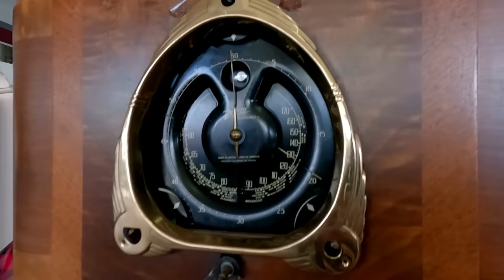BIGFOOT DOCUMENTARY 2021: SASQUATCH ACTIVITY NEAR "THE GASCONADE RIVER, MO"| "WORSE THAN DOGMAN?"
Hey everyone! In this documentary, I travel to Salem, MO to meet with Val Davis. To my amazement he has had many bigfoot encounters and sightings...and a new cryptid that I have never heard of! I thought that maybe it was a dog man but it seems to be something different! I want to mention people do not understand how one person can have SO many sightings and encounters. I want to lay this out right now for everyone. When you live in these bigfoot territories or just giant forested areas your chances of seeing one goes up. Second! ONCE YOU SEE ONE your eyes are open, by that I mean you are looking for it more and you are just more aware in general. You begin to pay more attention and look for different features and sign...
Val has served in the military and has done and seen many incredible things in his life. I believe Val to be very credible and on point with what he is describing. He has no intention of providing evidence for the skeptics out there. He only wishes to share his stories so the truth can get out there and others can better safely protect their loved ones when out in the forests.
In this documentary, we cover many views and questions that people have most likely been pondering on! I hope to provide people with some insight into the forested people and help others slowly understand what we are dealing with!
Please be kind to Val and please keep the comments clean. I will hide any rude and uncalled-for comments and you will be added to a list. This is for people to talk and discuss bigfoot not to cuss and degrade one another...that does not help anyone or the topic.
Val, I wanted to say thank you again for reaching out to me and letting me come by and hear you out! The café down the street was awesome and they had amazing food! I hope to get back with you in a few months and see how you are doing! God bless!

SASQUATCH THEORY,

BELOW ARE SIGHTINGS I FOUND NEAR THESE AREAS